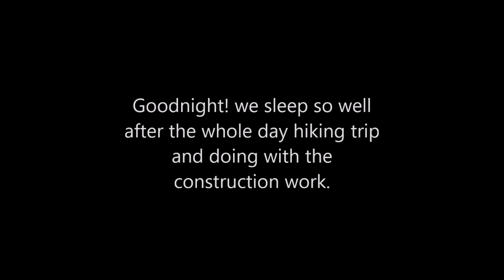An Amazing Trekking & Exploring Rain Forest trip. P1 Sample many type of wild fruits & build a hut.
This video is a nature exploring trip with many exciting primitive life activities throughout the journey.